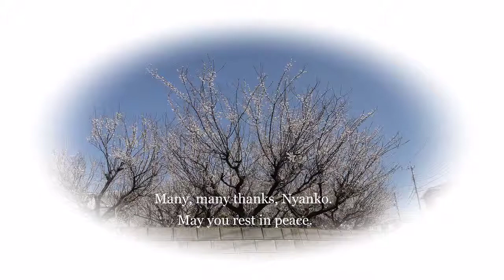ニャンコ・ざ・追悼むーびー: 2012年、(1) まさか...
[Nyanko the Movie 2012: All of a sudden...]
BGMには、"Julie Cruise" の "Into the night" をお借りしてます。